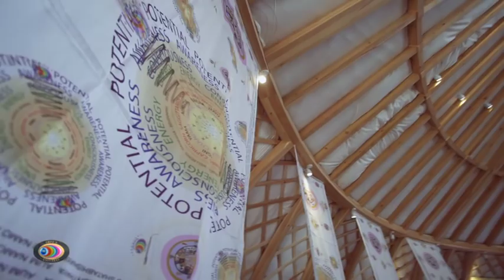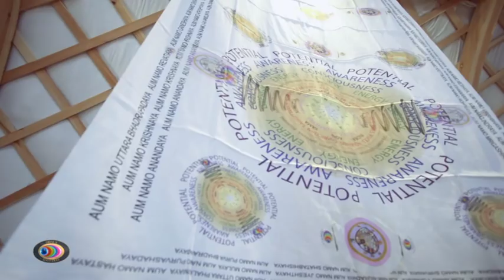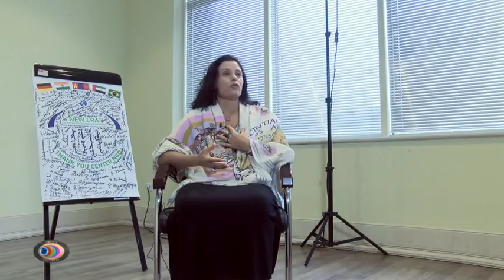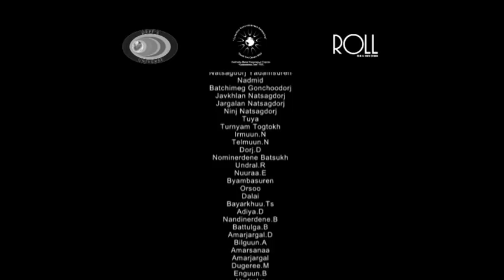A Documentary of Dr.S.K. Ramesh